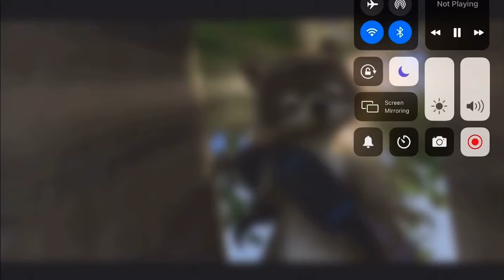Sid is Over the dvd today